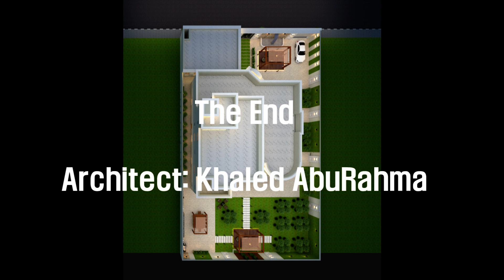Exterior & Interior Desgin for villa